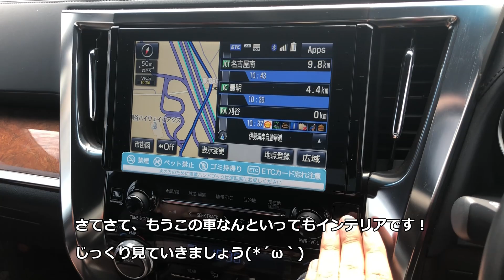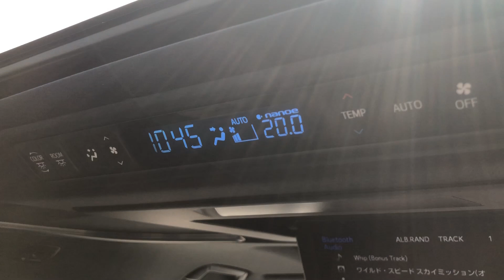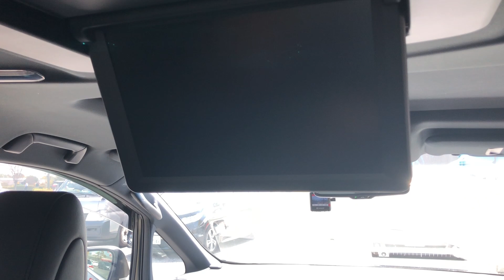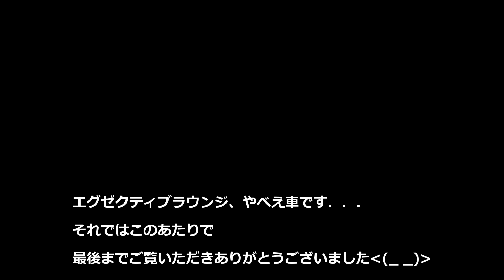【ドライブ旅】レクサスLMの弟分？！たまには国産最高級ミニバンで旅をしよう トヨタ・ヴェルファイア・エグゼクティブラウンジ がすごい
国産最高級ミニバンの代名詞といえば
トヨタヴェルファイアですが、

そのヴェルファイアの最上位グレード
エグゼクティブラウンジ...すごいんです

まるでビジネスクラス
ヤーさん御用達なわけですね笑

ち な み に
その上に君臨するのがロイヤルラウンジ

なんと1500万です笑笑